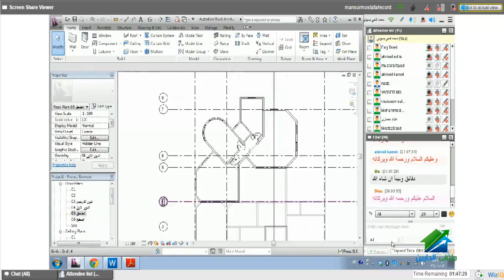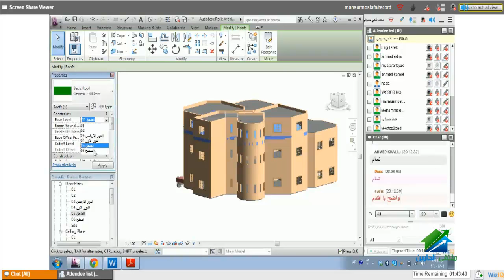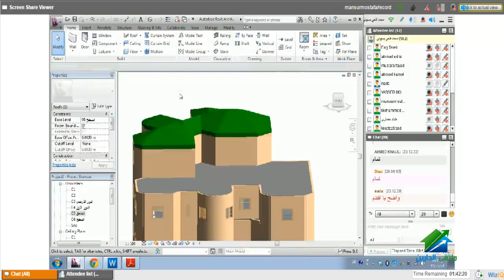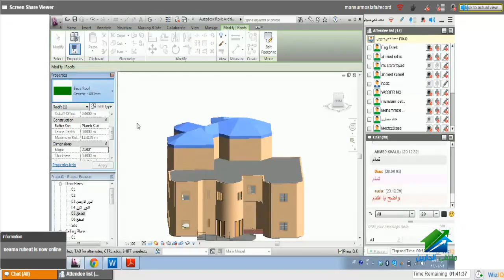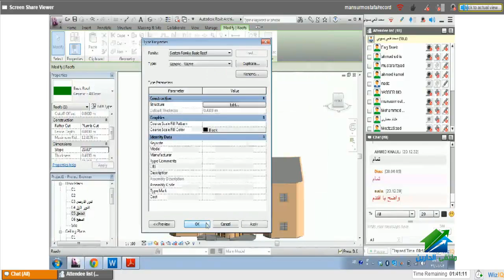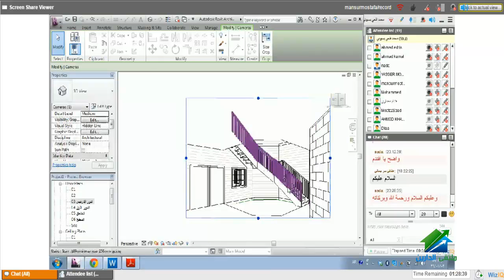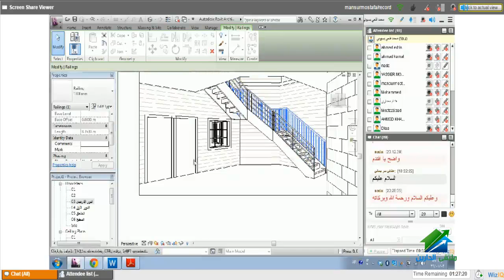Autodesk Revit Architecture | Aldarayn Academy | Lecture 5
(¯´'•Autodesk Revit Architecture | م . محمد بسيونى¸.•'´¯) :
رابط الإيفنت الخاص بالكورس :
☆.•**••(¯•.صفحة الأكاديمية على الفيس بوك ☆.•**••(¯•._
☆.•**••(¯•.☆للتطوع معنا فى فريق العمل.•**••(¯•.
☆.•**••(¯•.للتطوع للتدريس☆.•**••(¯•.